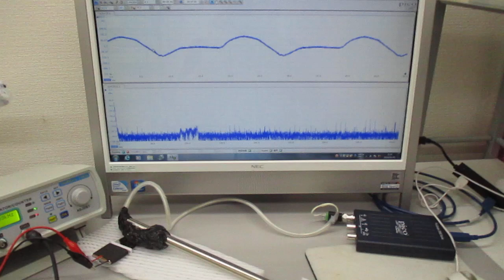超音波発振制御プローブの超音波伝搬実験